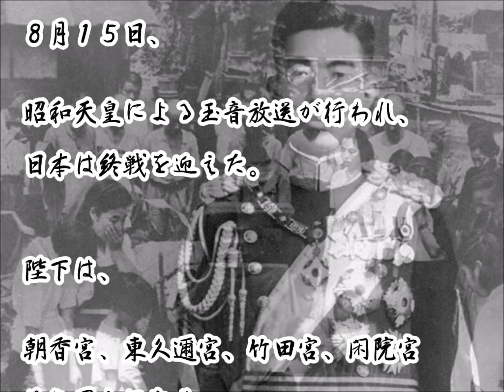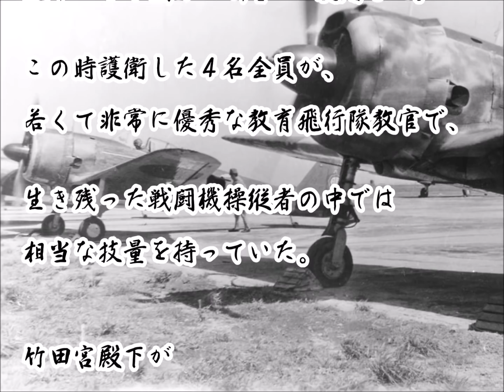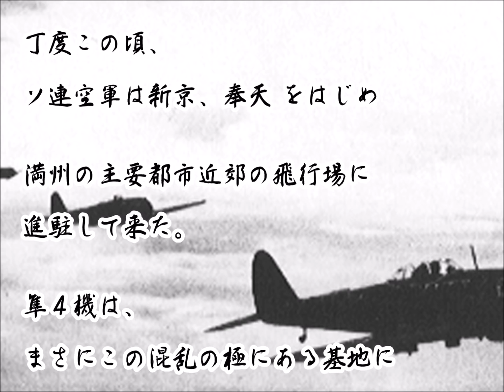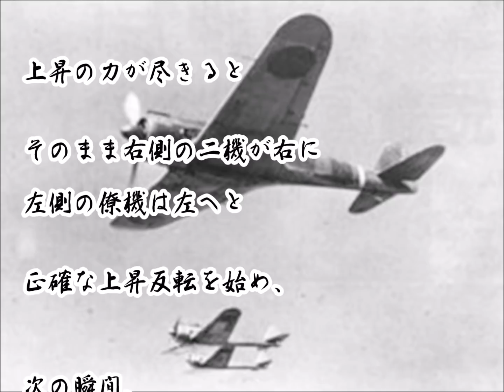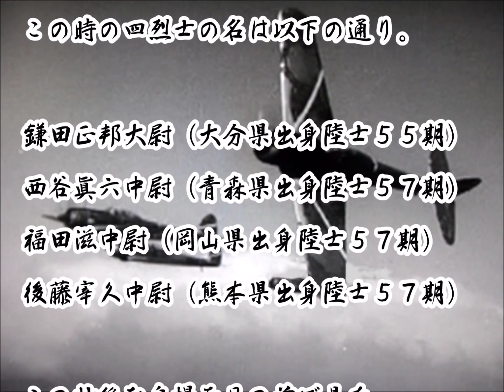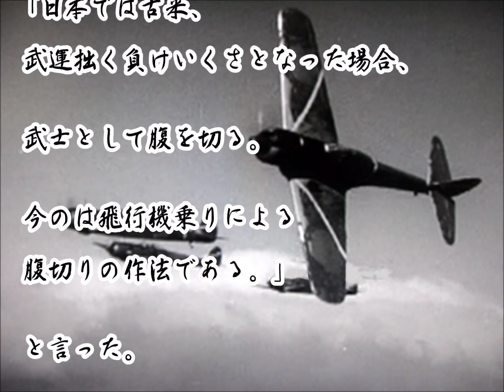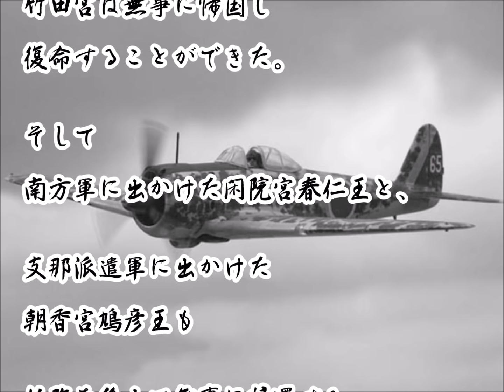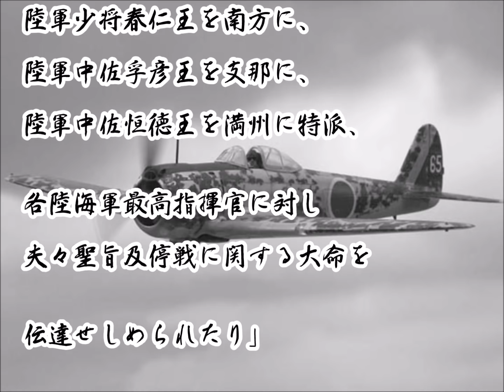「隼４機が見せた侍魂」進駐して来たソ連軍の肝を潰し、その後の態度を一変させた鎌田編隊の最期とは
▽新チャンネルに移行しました。
●『ちゃんねる雪風』
今後はこちらに動画をアップロードして行きますので、
ご登録、応援のほど、よろしくお願いいたします。
●世界が日本人を恐れた理由は”大和魂”にあり